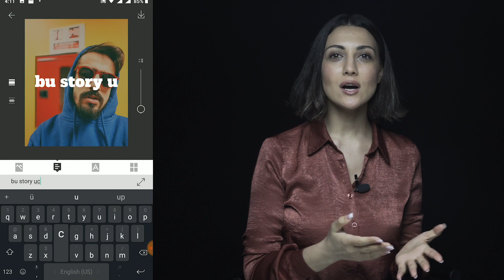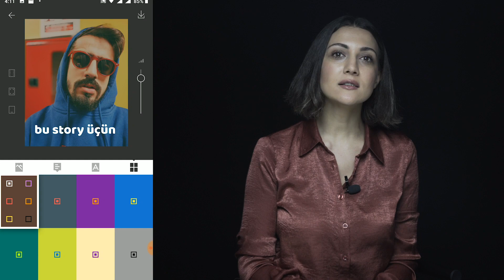Şəkillərin üzərinə yazı əlavə etmək üçün 3 ən yaxşı tətbiq | Tech-Help #23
Şəkillərin üzərində maraqlı cümlələr yazıb onları özümüz üçün xüsusiləşdirməyi hər birimiz çox sevirik. Bunun üçün bir çox tətbiq olsa da bəzilərinin çox qarışıq menyuları var, bəziləri də çox az maraqlı font təqdim edir. Bu gün sizə bu iş üçün ən asan və maraqlı 3 tətbiqdən danışırıq.